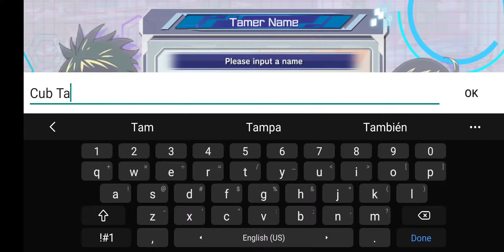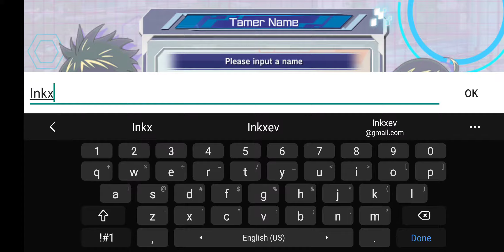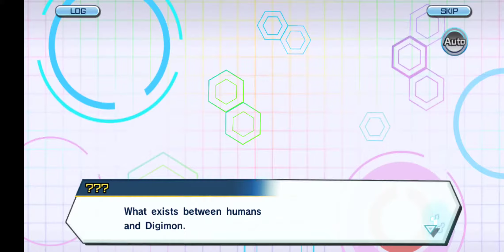Digimon ReArise: Ep. 1 - Story Intro/Season 1 Act 1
Blind playthrough of Digimon ReArise.

No knowledge of this game. Let me know if you like these or not in the comments.